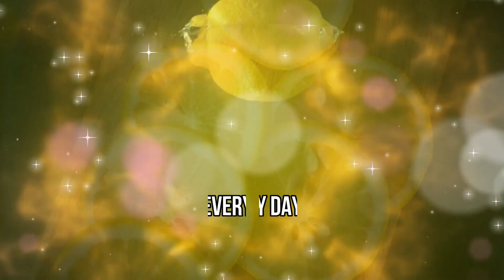What Happens If You Eat Lemon Everyday? 🍋